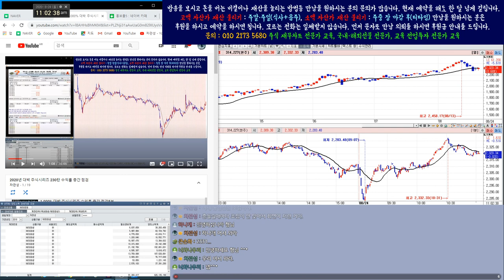코스피/코스닥/삼성전자 실시간 시황 분석3부 8월24일